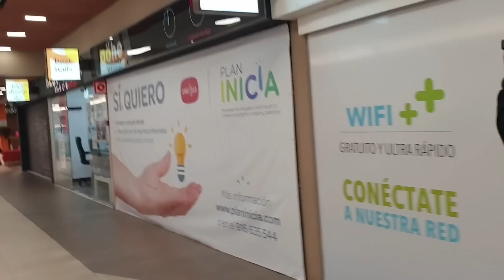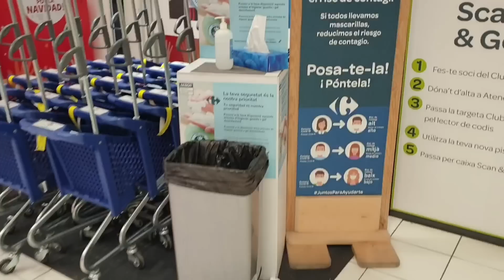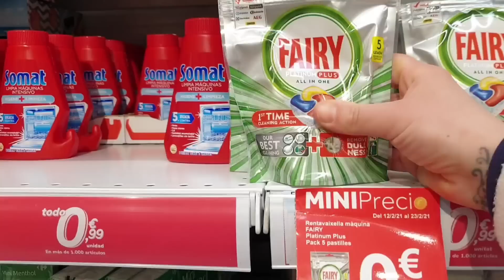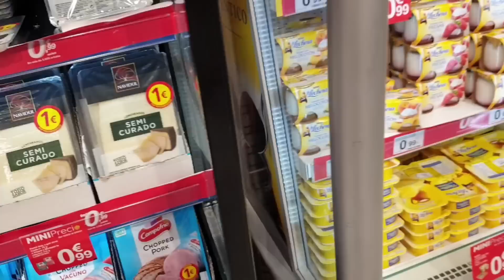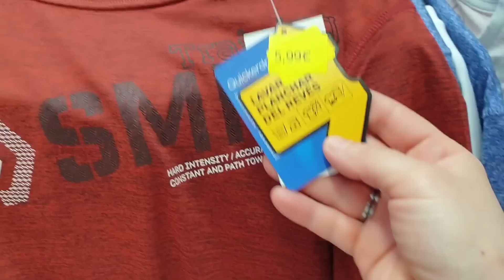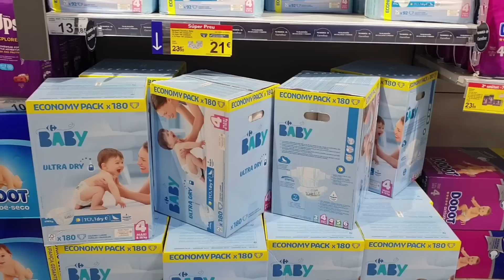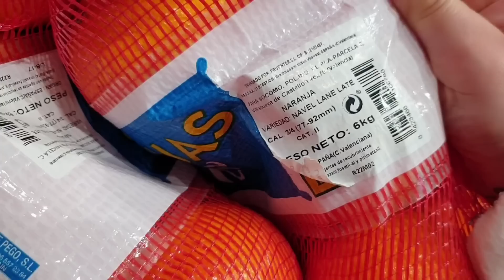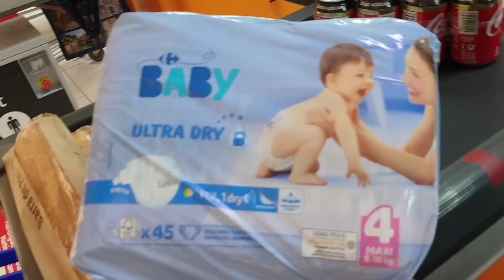💥NOS VAMOS AL CARREFOUR //ZONA A 0,99🤯COMO ALCAMPO ‼️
✔ MI BICICLETA

✔SOPORTE TELEVISION

✔TOSTADORA VINTAGE

✔SACALECHE ELÉCTRICO